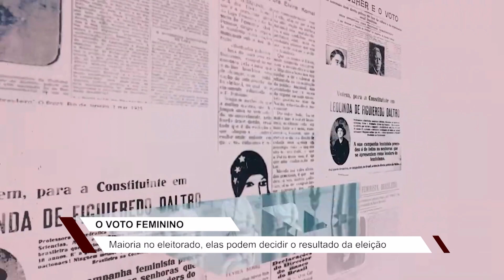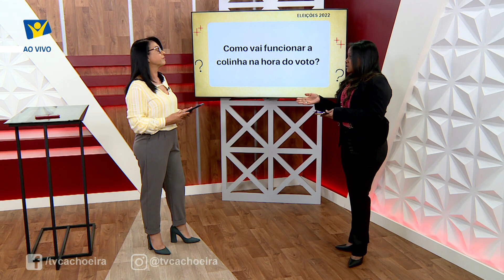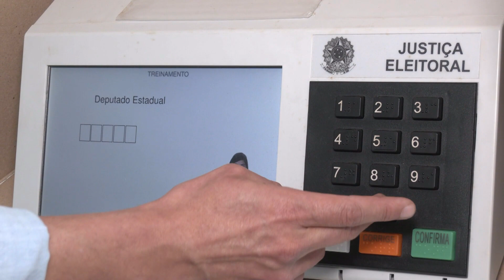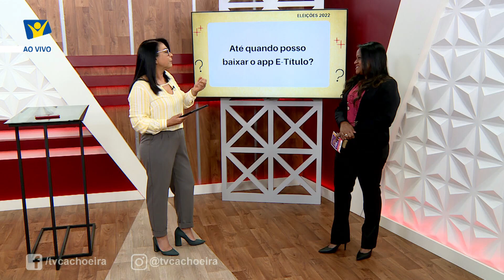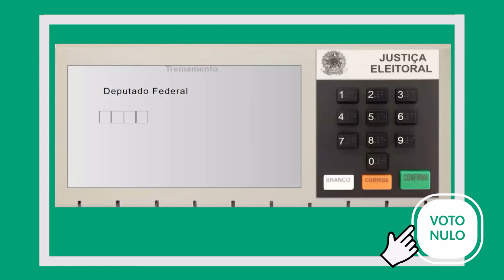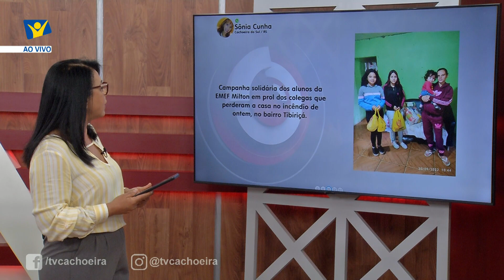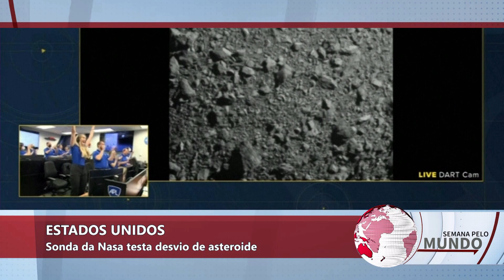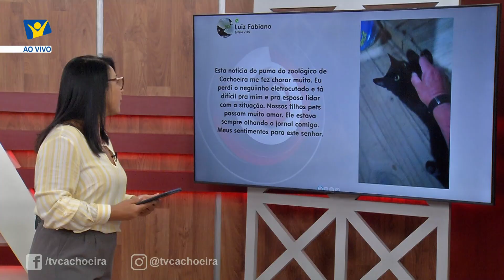JORNAL NTSUL COMPLETO: 30/09/2022